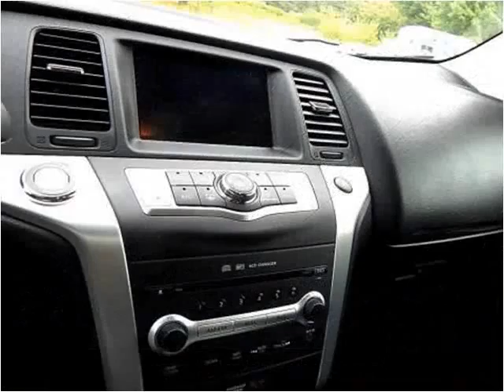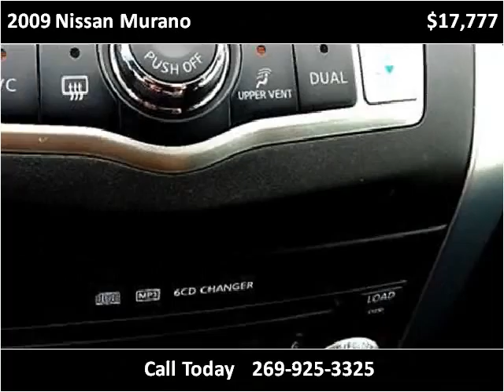2009 Nissan Murano Used Cars Dowagiac MI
This 2009 Nissan Murano is available from Louie Dominion's Deals on Wheels.